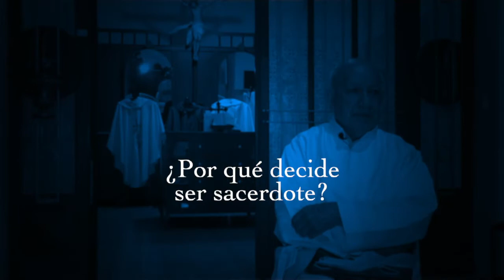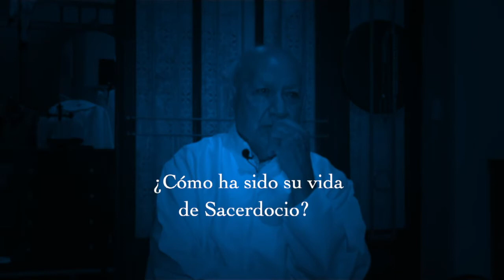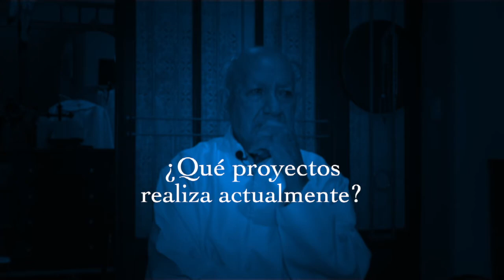Colecta a favor de Sacerdotes Ancianos y Enfermos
Colecta anual a favor de los Sacerdotes Ancianos y Enfermos. Te invitamos a participar.

Oficinas de Economía
Pedro Moreno 312
Col. Centro, C.P. 37000
Deposita a la cuenta: Arquidiócesis de León, A.R., Scotiabank 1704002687
o puedes hacer llegar tu aportación a tu Parroquia o Templo.